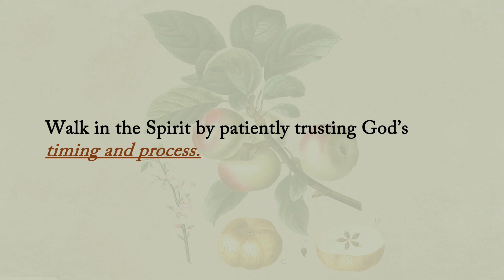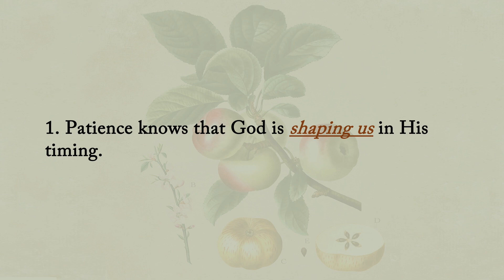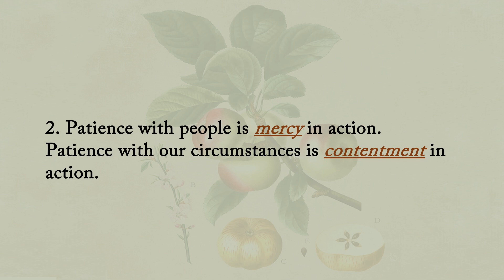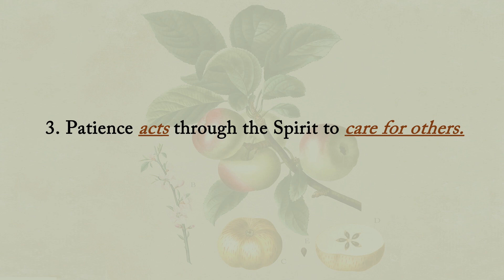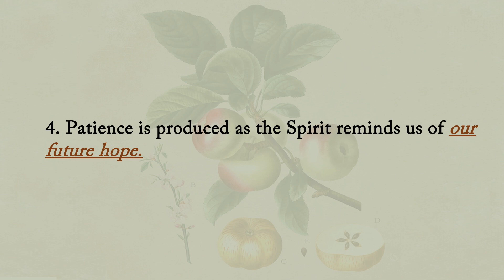Sunday Morning Service | June 12, 2022